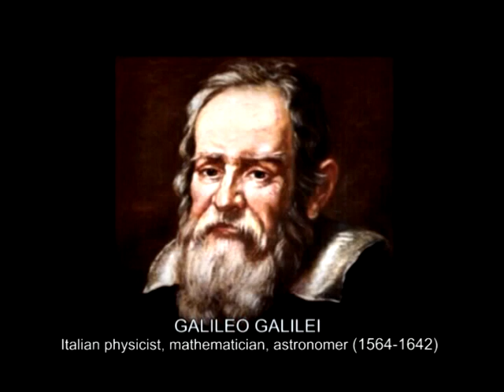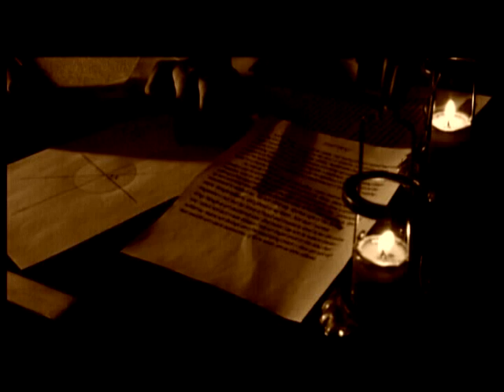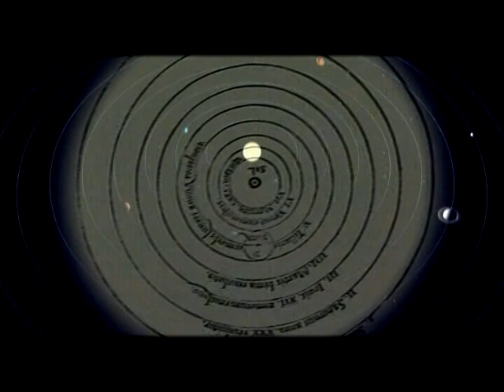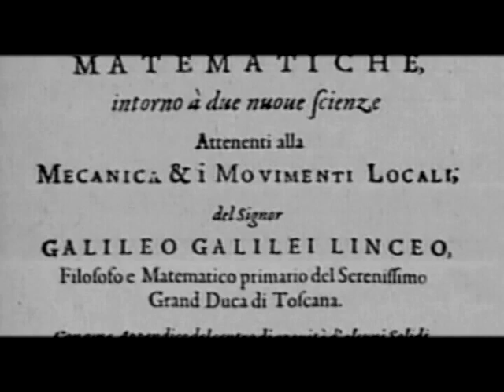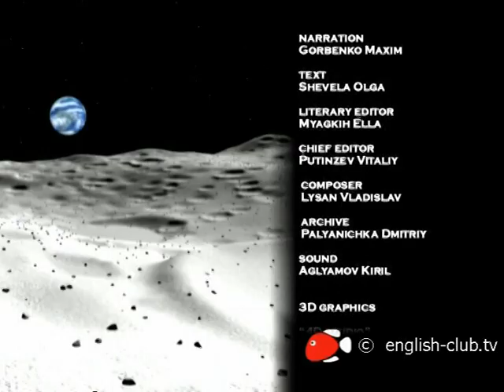Galileo Galilei. Italian scientist | English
“He is the father of modern physics and, in fact, of the modern natural science. He strived to find the truth more passionately than anyone else”, Albert Einstein, the greatest physicist of the 20th century, said about Galilei, who is by right regarded as one of the founders of the New Time’s science.